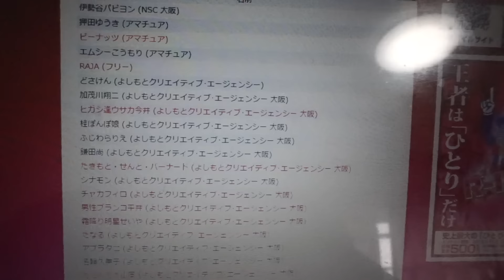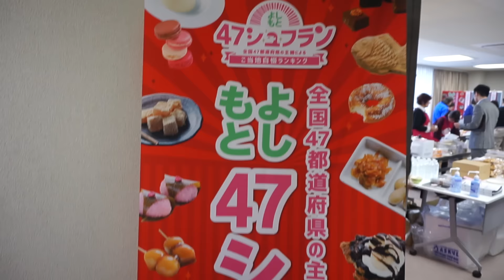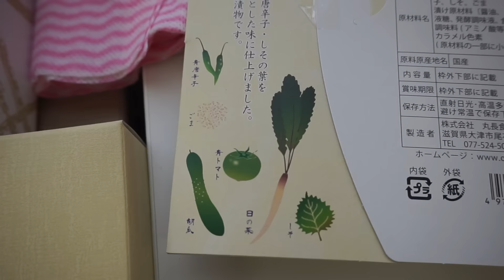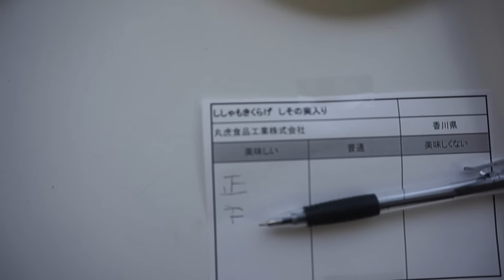【４７シュフラン】試食会で爆食いするぞ～！自分へのご褒美や！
はじめまして。大阪吉本のグッピーこずえと申します。吉本４７シュフラン試食選考会とゆうかなり魅力的なイベントにいってきました～！